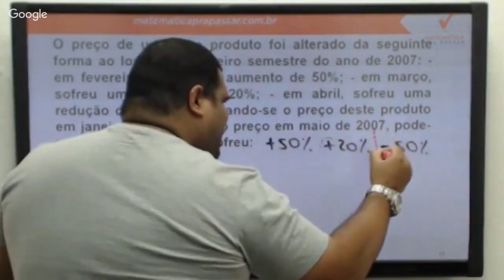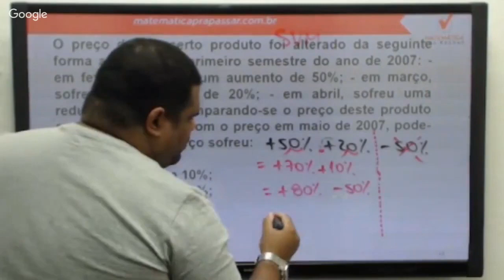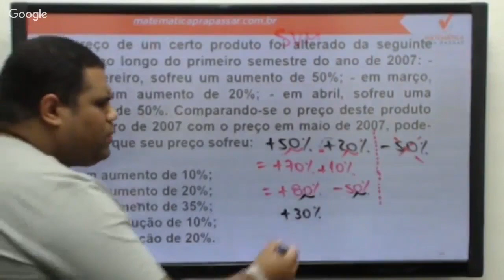Raciocínio Lógico para UFRJ |Dica 11| Aumentos e descontos Sucessivos nunca foi tão fácil